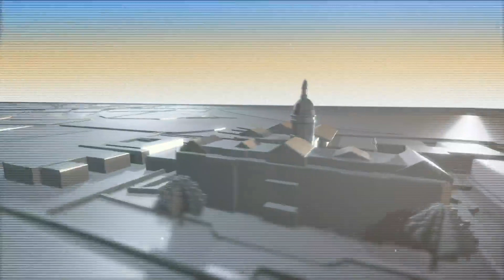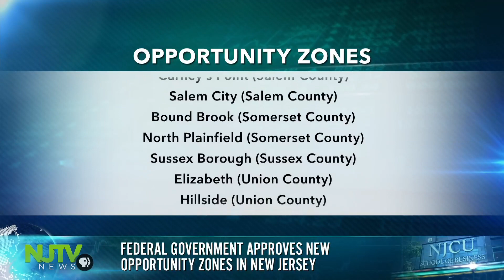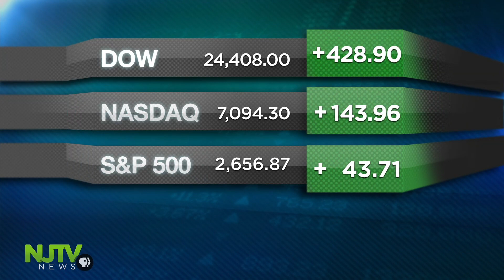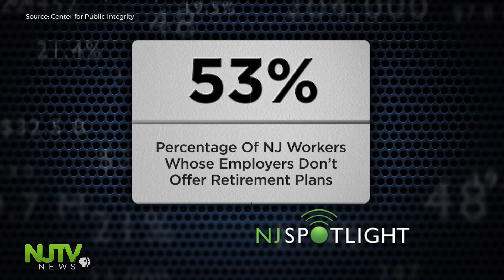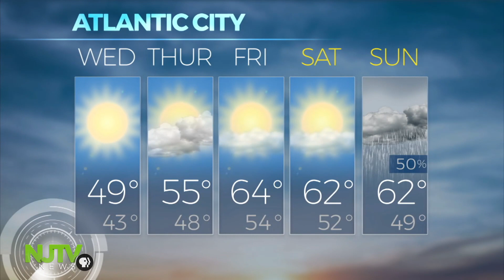April 10, 2018: NJTV News with Mary Alice Williams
Is the state on firm fiscal footing? Acting State Treasurer Elizabeth Muoio goes before the Senate Budget Committee to defend Gov. Murphy's budget, taxes and all. NJ’s new health commissioner is sending out a survey. He wants input from the state’s mental health and addiction services providers. The Facebook founder tells senators he's sorry. Is it enough to regain users trust? Newark's first high-rise in half a century, courtesy of a favorite son. Shaq's back.